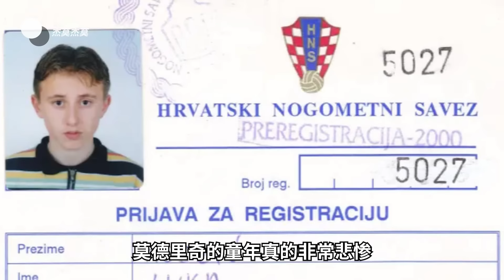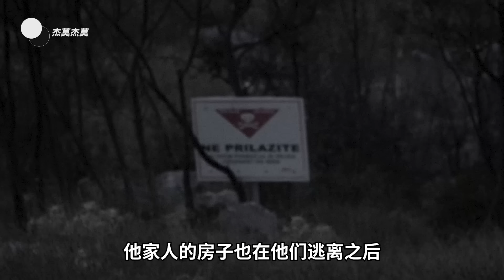莫德里奇 人物誌 | 從難民到球星 | 中場藝術家 中場大師 魔笛 | 克羅地亞隊長 | 邁向世界杯·克羅地亞 | 傑莫傑莫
莫德里奇 人物誌 | 從難民到球星 | 中場藝術家 中場大師 | 克羅地亞隊長 | 邁向世界杯·克羅地亞 | 傑莫傑莫

皇家馬德里中場 克羅地亞國家隊隊長 莫德里奇